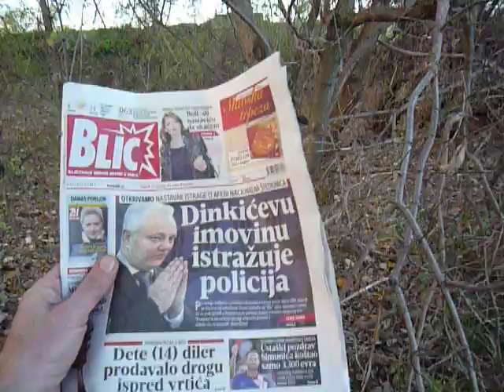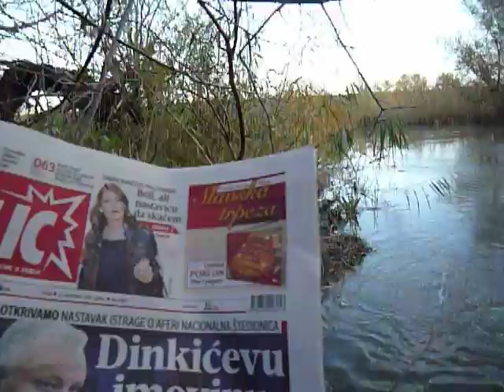Kontrolori Carske bare 4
Snimak je napravljen 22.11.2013. godine. Nastavlja se sa neprekidnim ispuštanjem otpadnih voda iz Belog jezera u SRP "Carska bara". Inspekcije i dalje ne reaguju. Postavljamo pitanje ko dozvoljava upravljaču SRP "Carska bara" da već godinama bude najveći zagađivač Carske bare i u čijem je to interesu?